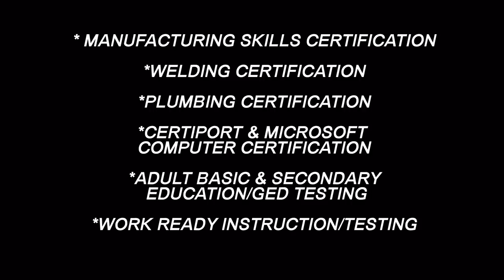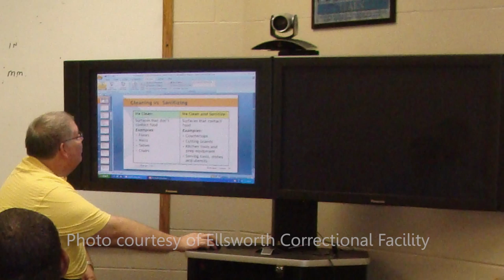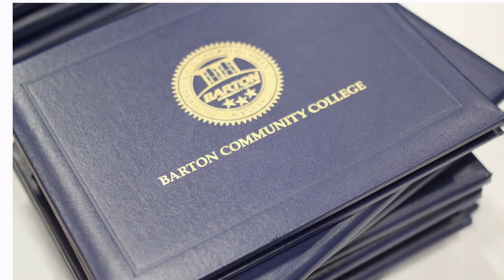Partnership In Education awarded to Ellsworth Correctional Facility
Video by Julie K. Munden, Barton Public Relations
Barton Community College recently awarded the Ellsworth Correctional Facility with a Cougar bronze award as the 2013 recipient for their partnership in education.